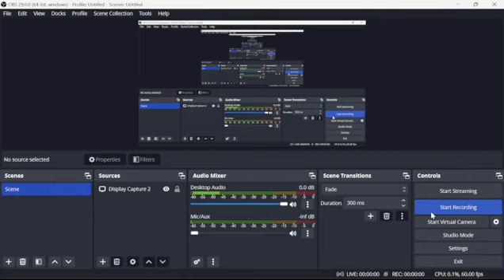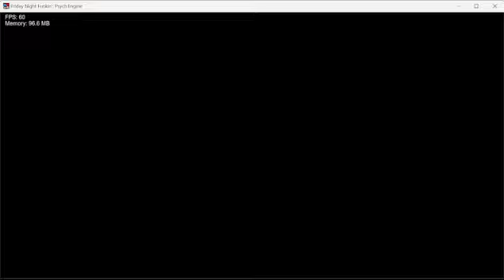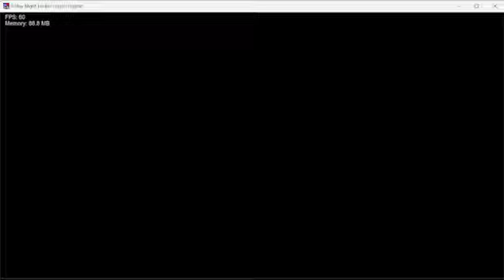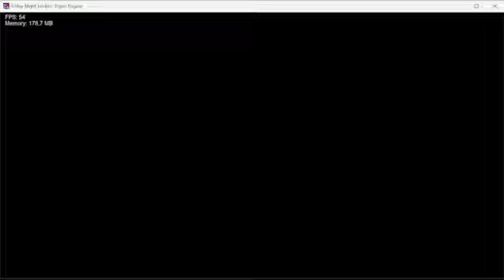A normal pr mod. (Closet version)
This is a modded version of pr by Foilage Marker. As stated, it's another pr hairdryed mod. It's called "pr but I left it in my closet". So here's a whole session of me playing it.

Credit to Foilage Marker for making the mod.

00:00 Intro
00:31 Figure
01:35 Refridgerated Buckets
03:51 Hello
05:46 Giant
09:17 Rusted
10:38 Resistance
13:10 Burned
15:07 High Speed
18:08 Hishin Says
21:14 Key
25:08 Downgrade